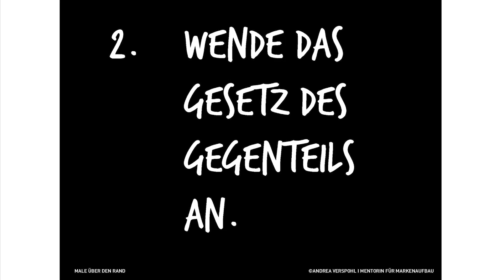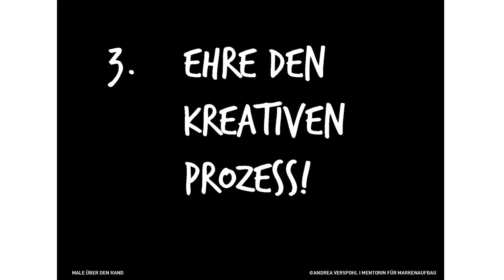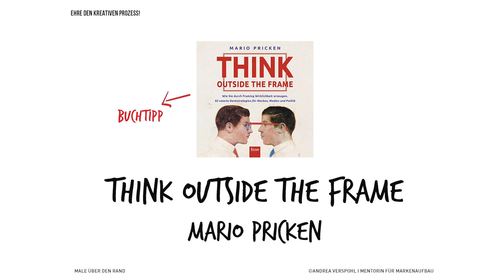Wie du mit deinem Business kreativ ausflippst - Andrea Verspohl auf dem Feminess Inspiration Day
"Male über den Rand - Wie du mit deinem Business kreativ ausflippen kannst" -
Werde Teil der Feminess Family und sein bei unserem nächsten Feminess ComeTogether dabei.
Wir treffen uns live und virtuell im gesamten deutschsprachigen Raum.
Tausche dich aus und bringe dein Business auf das nächste Level

Ein kreatives Business? Du fragst dich, wie das überhaupt funktionieren soll und wie man damit Geld verdienen kann?
Sieh die Welt nicht gleich so negativ, sondern male mit Andrea Verspohl gemeinsam über den Rand!

 Du willst nichts mehr von Feminess verpassen? Hier findest du…

Du möchtest selbst auchl die Bühne rocken? Dann sichere dir unseren kostenfreien Ratgeber: